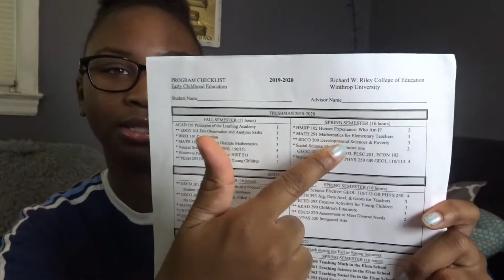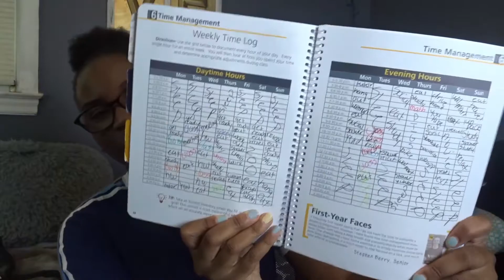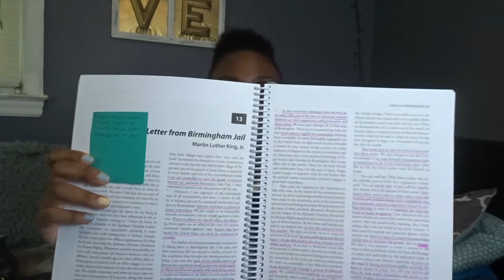What to expect as an Early Childhood Education major // freshmen edition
In this video I talk about the classes I took freshmen year as an Early Childhood Education major at Winthrop University. While this video is specific to the university I am attending, I hope others can find good use out of this as well. If you have more specific question, please comment them down below.

I’ve gotten such great feedback on this video. If anyone has any specific questions or just want to talk, my ig is kayla_hugee